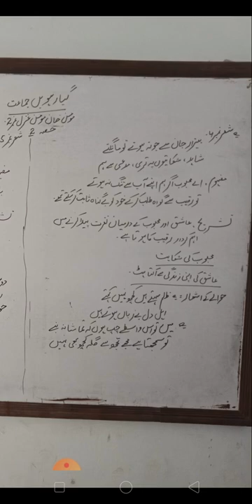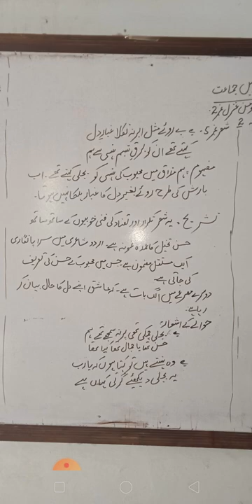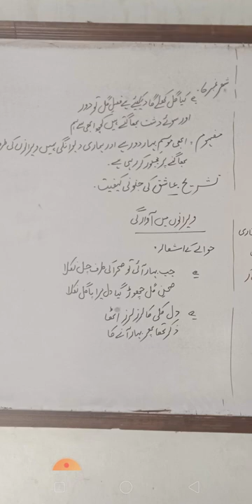1st year urdu lecture ghazal2 momin khan momin